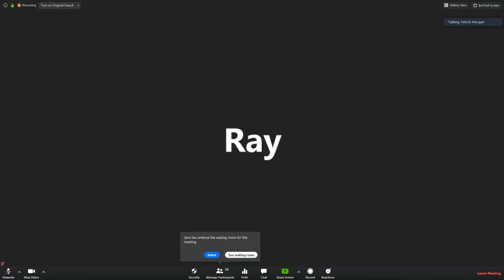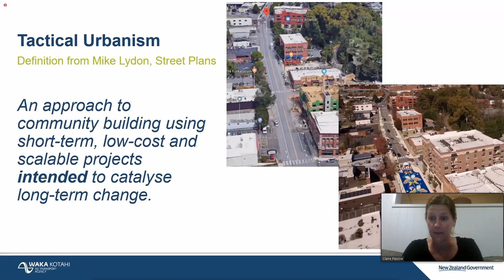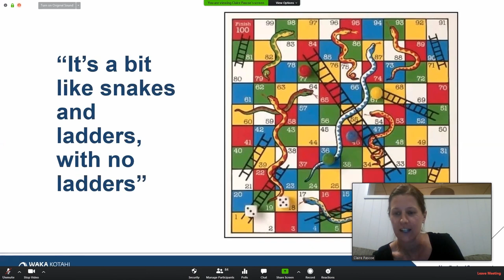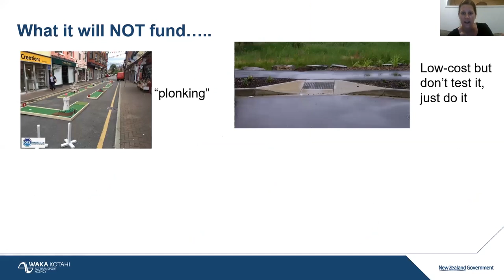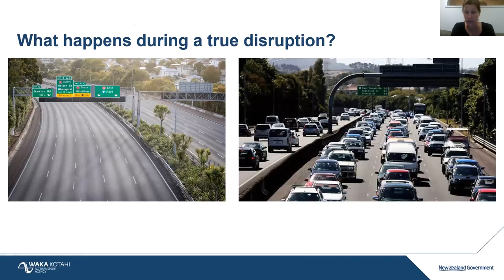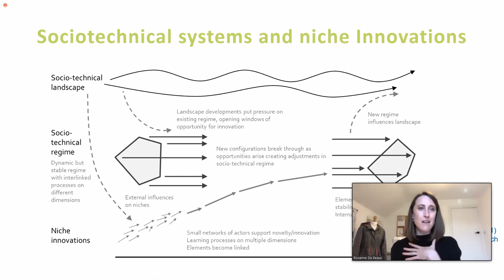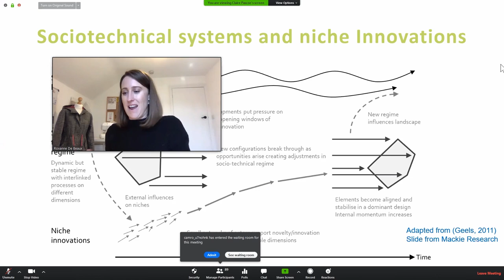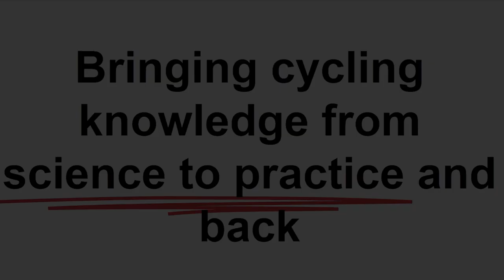(Re-upload) PCCAMS Webinar - Tactical Urbanism with Claire Pascoe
Planning the Cycling City Amsterdam (PCCAMS) is a 3 week summer school offered by the University of Amsterdam. Cancelled in 2020 due to the Coronavirus, we found a way to get together online! If you are watching this in future years, apply

Can't join us for the summer? Our online course "Unraveling the Cycling City" is always available through Coursera.